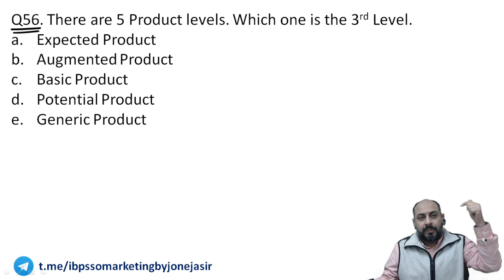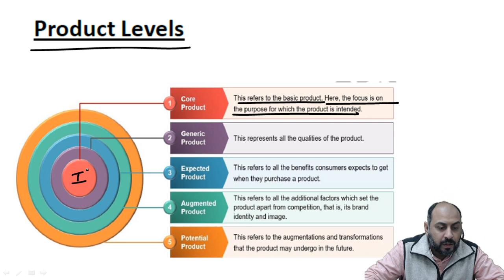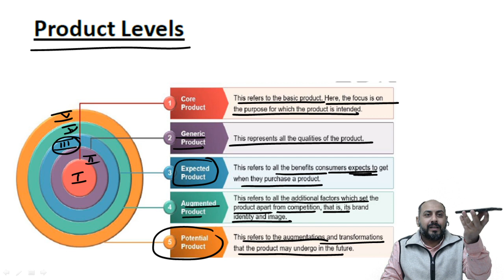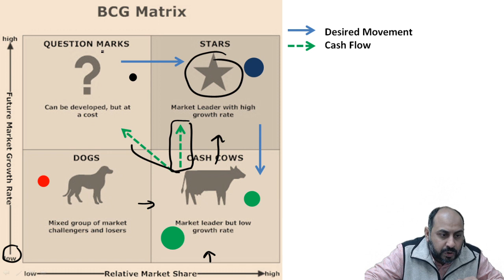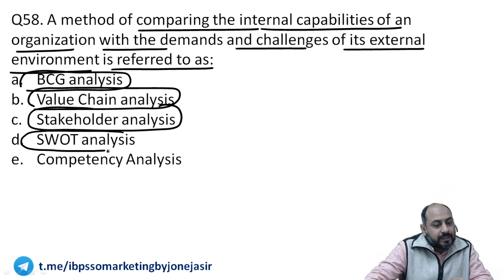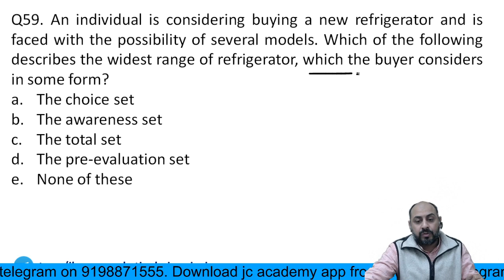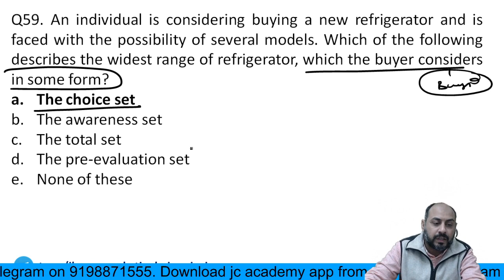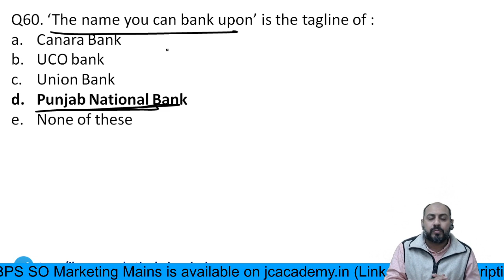IBPS SO Marketing Officer Mains | Previous Year & Important Questions S12 | Marketing By Joneja Sir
Sourabh Joneja Sir has been teaching Marketing to IBPS SO Marketing Officer aspirants for the last 6 years and thousands of students have benefitted from his well-structured and comprehensive video course which covers the entire syllabus that one needs to prepare to crack the IBPS SO Marketing Officer Mains exam and SBO SO Marketing Exams.

Joneja Sir has covered the list of topics that have to be studied to crack the IBPS SO Marketing Officer Mains Exam.

In this series of videos, Sourabh Joneja Sir has taken up some most important and previous year questions from IBPS SO Marketing Officer mains Exam. And expected questions for SBI SO Marketing Exam

Video course on Data Interpretation for IBPS & SBI by Joneja Sir

For ScoreBooster unlimited 1 yr test pass at Rs 365 per year (use code ONERUPEE)

For ScoreBooster unlimited 6 Month test pass at Rs 199 per year (use code STAYHOME)

Download the JC Academy App for free Live Classes, Video Courses, Test Series and  Daily Quizzes